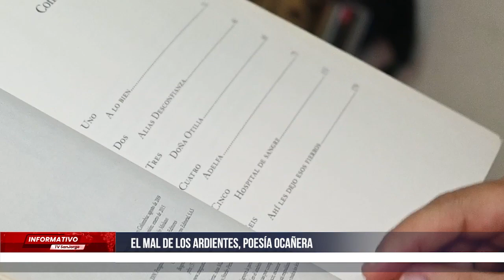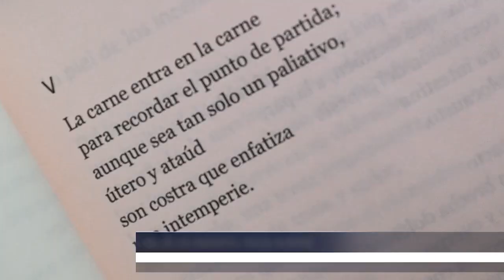El mal de los ardientes, poesía ocañera